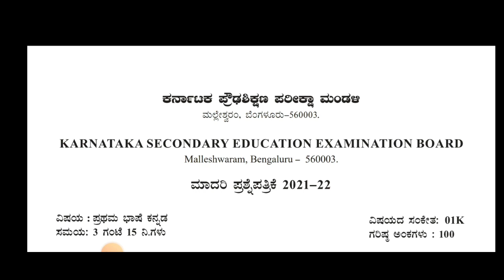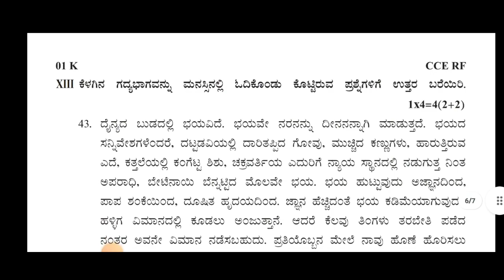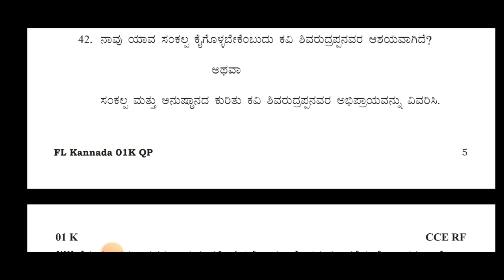SSLC EXAM PATTERN FULL CHANGE|2023 EXAM UPDATE TODAY|students solution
Upi id:hatersvtu@ybl

sslc exam 2023 timetable,
sslc exam 2023 kannada,
sslc exam 2023 blueprint,
sslc exam 2023 common questions english,
about sslc exam 2023 karnataka,
sslc exam application form 2023,
sslc annual exam question paper 2023,
sslc board exam 2023,
sslc board exam 2023 time table,
sslc board exam cancelled 2023,
sslc board exam date 2023,
sslc exam 2023 cbse,
class 10 sslc exam 2023 new syllabus maths,
class 10 sslc exam 2023 question paper,
essay writing in english class 10 sslc exam 2023,
sslc christmas exam time table 2023,
exam winner sslc chemistry chapter 3 2023,
sslc exam 2023 date kerala,
sslc exam date 2023 news,
sslc 2023 exam date malayalam,
sslc model exam 2023 date,
sslc model exam date 2023 kerala,
sslc plus two exam date 2023,
sslc exam time table 2023 eduport,
sslc exam fees 2023 karnataka,
sslc final exam 2023,
how to prepare for sslc exam 2023,
how to study for sslc exam 2023 in kannada,
sslc exam 2023 model question paper,
sslc 2023 test math suggestion,
sslc exam news 2023 malayalam,
sslc exam time table 2023 malayalam,
sslc model exam 2023,
sslc model exam time table 2023,
sslc mid term exam question paper 2023,
2023 sslc exam news,
sslc onam exam time table 2023,
sslc onam exam question paper 2023,
sslc exam pattern 2023,
sslc preparatory exam 2023 question paper,
sslc private exam 2023,
sslc public exam time table 2023,
sslc exam registration 2023,
sslc exam study timetable 2023,
sslc exam time table 2023,
exam winner sslc 2023,
10th sslc exam 2023,
10th sslc exam time table 2023